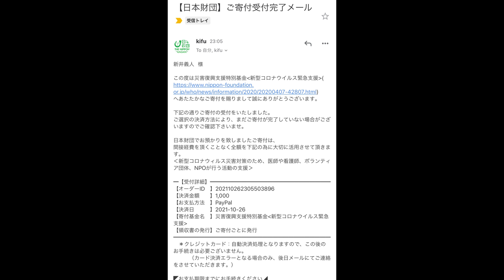【大食い】爆食不可避な最高の見た目に食欲が大暴走した【大胃王】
本日はもう沖縄といえばほぼ100%定期訪問のこちらのお店！
ねぇ、なんで変わったばかりなのにこんなに旨いんですか…

至極！至極！！！至福！至福！！！！！！

最高のラーメンだった